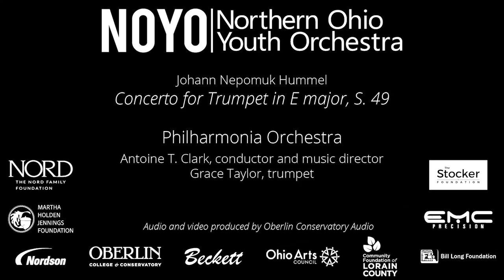Concerto for Trumpet in E major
NOYO's Philharmonia Orchestra (Antoine T. Clark, conductor and music director) performs Concerto for Trumpet in E major, S. 49 by Johann Nepomuk Hummel.